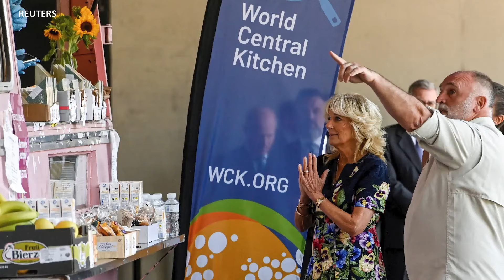Etazini Kondane Atak Izrayelyen ki Touye 7 Anplwaye ONG World Food Kitchen nan Gaza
Lamezonblanch kondane atak Izrayelyen ki touye 7 anplwaye oganizasyon non-gouvenmantal Ameriken World Food Kitchen nan Gaza. Etazini mande yon anket rapid e transparan pou devwale verite sou sak pase a.
Gade Plis Videyo VOA Kreyòl

Vwadlamerik (VOA) se pi gwo medya entènasyonal peyi Etazini, ki difize nouvèl ak enfòmasyon nan plis pase 40 lang etranje pou yon afè 236.8 milyon moun toupatou nan mond lan. VOA pwodwi kontni pou platfòm nimerik, televizyon ak radyo. Kontni nou fasil pou jwenn sou telefòn entelijan w ak sou rezo sosyal yo. Nou distribye kontni nou tou sou satelit, kab, FM ak MW. Gen yon rezo apepre 3,000 stasyon afilye ki difize kontni nou. Depi kreyasyon li an 1942, Vwadlamerik pran angajman pou kouvri yon fason konpreyansif nouvèl epi toujou bay pèp la verite. Pandan Dezyèm Gè Mondyal la, Lagè Fwad la, lit kont teworism global la ak lit pou libète toupatou nan mond lan jodia, VOA sèvi kòm egzanp prensip yon près lib.